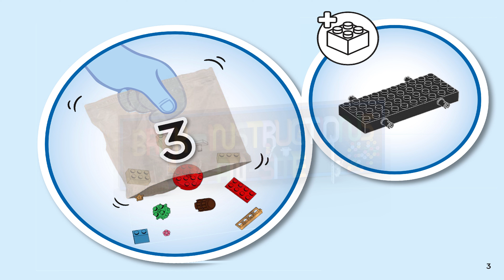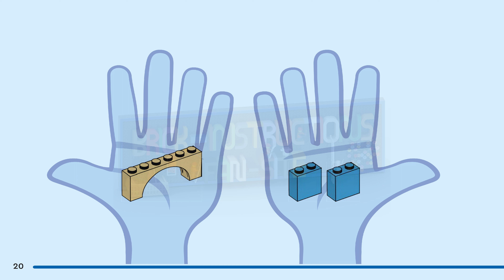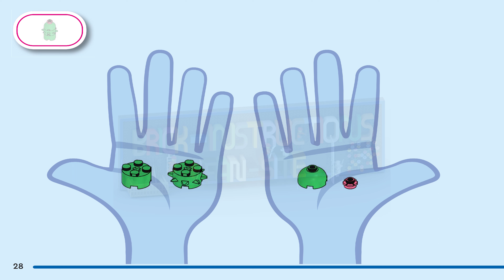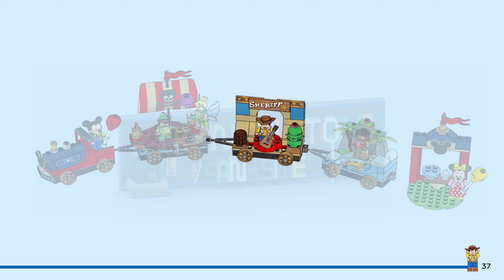LEGO instructions - Disney - 43212 - Disney Celebration Train (Book 3)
How to build the 2023 Lego Set 43212 - Disney Celebration Train

Enchant young train fans aged 4+ with a buildable toy everyone will talk about. The LEGO® ǀ Disney: Disney Celebration Train (43212) set features a station, engine, 3 train floats and 6 LEGO minifigures: Mickey Mouse, Minnie Mouse, Moana, Peter Pan, Tinker Bell and Woody. You and your kids can enjoy an intuitive building adventure with the LEGO Builder app, which includes zoom and rotate tools so little ones can visualize the model as they build.

Create, imagine, grow
This 4+ set boosts children’s confidence with a fun play experience, while Starter Bricks give kids a sturdy base for the build. Each bag has a character, so kids can start the play at any point and finish the set later.

Family fun
4+ sets are a great way for adults to share the fun with young kids. If grown-ups are also new to LEGO building toys, not to worry – kids can take control because this set also comes with picture instructions, making it easy for those who are just starting to read to follow the progress.

Build, play, celebrate – Give fans aged 4+ a set celebrating Disney’s 100th anniversary to inspire imaginative play with this LEGO® ǀ Disney: Disney Celebration Train (43212) kit

Fast fun – The 200-piece set includes an engine and 3 train ‘parade floats’, a station, 6 LEGO® minifigures and lots of story starters. Each bag of bricks contains a character, so play starts fast

Train play – This set encourages kids who love trains to fully immerse themselves in the build and the fun. Each float includes functions or hidden features kids can discover as they play

Gift for ages 4+ – A premium set for train-loving kids that’s packed with activities so parents and youngsters can share developmental milestones as they build and play

Play and display – The fully connected train measures over 4.5 in. (12 cm) high, 17 in. (44 cm) long and 2 in. (5 cm) wide and can be displayed in kids’ bedrooms once they’ve finished playing